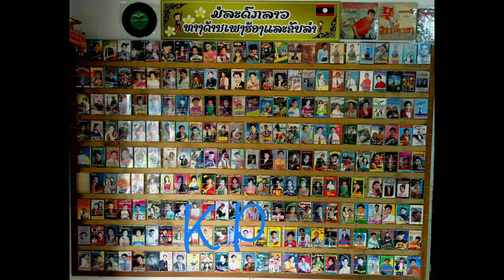ຂັບຊຳເໜືອ ຕໍ່ແຍບ່າວສາວ ຂັບໂດຍ: ທ.ສີພອນ ແລະ ນ.ຄຳຫລ້າ ໜ້າ2. ขับชำเหนือ เก่าๆม่วนๆ - สีพอน และ นางหล้า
ຂັບຊຳເຫນືອ ຕໍ່ແຍບ່າວສາວ
ຂັບໂດຍ: ທ.ສີພອນ ເມືອງແອດ ແລະ ນາງຄຳຫຼ້າ ເມືອງຮາມ
( ມໍລະດົກຂັບລຳຂອງແຂວງຫົວພັນ )